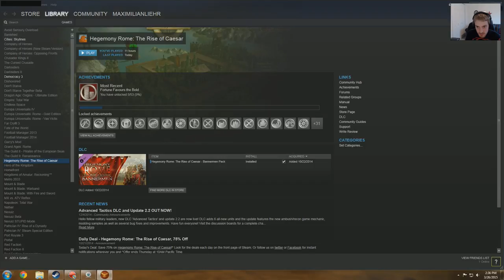Hegemony Rome: You Darn Menapii! Time for some a Besieging! Episode 18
Eighteenth Episode of Hegemony Rome: The Rise of Caesar! Hope you all enjoy and I look forward to making and uploading more in the future!